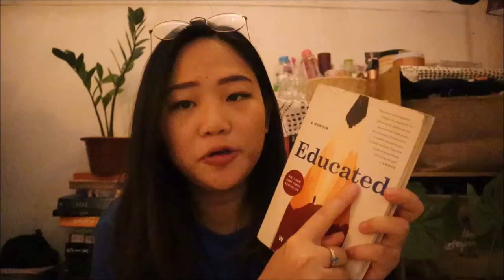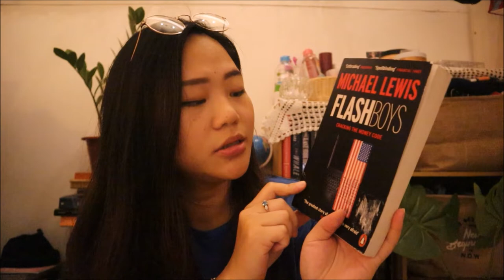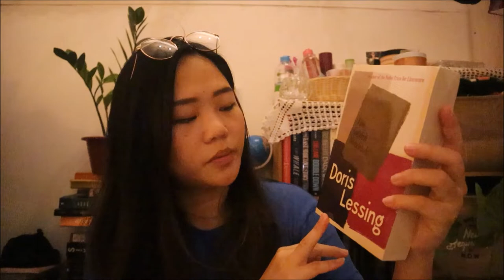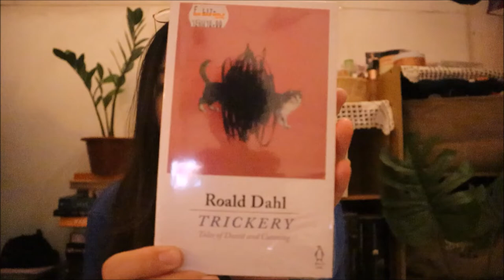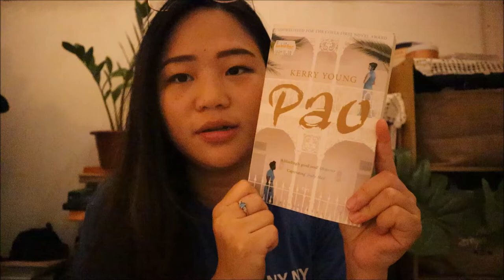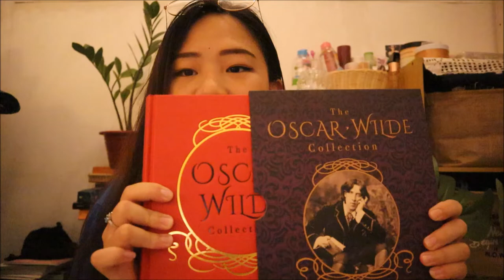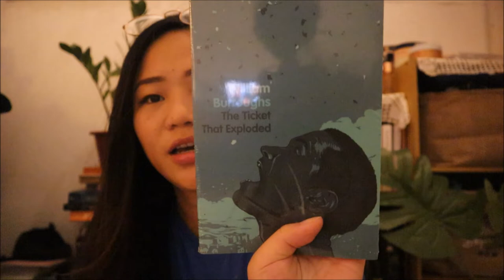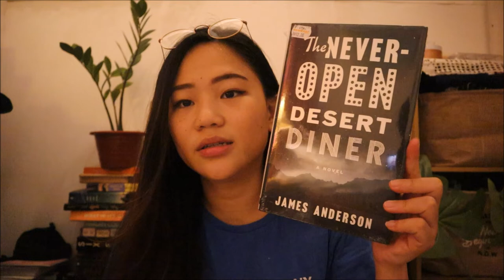Book Haul: Big Bad Wolf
Big Bad Wolf finally came to KK! It's like a dream come true. So I took two trips to the event and spent my money as if I am Bill Gates. Ha. Hope you enjoy the video! I am thinking of making a book review soon x